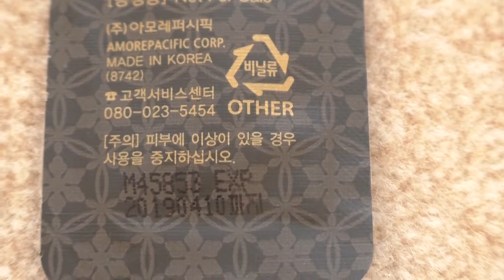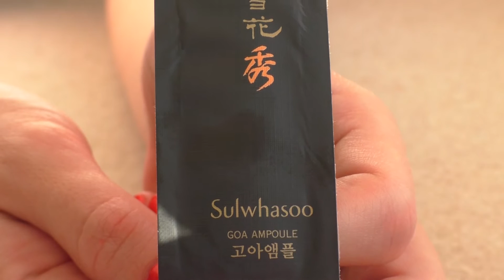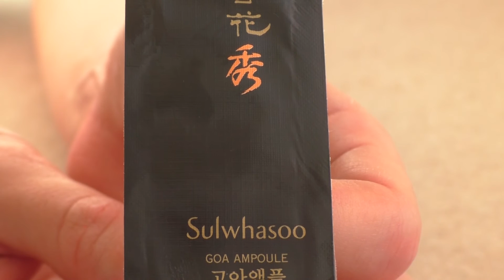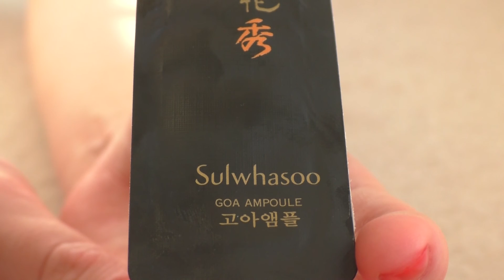Sulwhasoo Goa Ampoule для решения возрастных гормональных проблем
В сегодняшнем видео покажу вам пробник средства Goa Ampoule от корейского бренда Sulwhasoo. Ампула предназначена для решения возрастных гормональных проблем у женщин старше 45 лет.